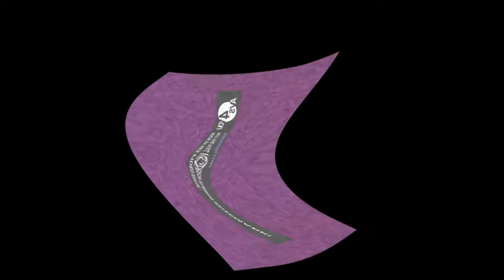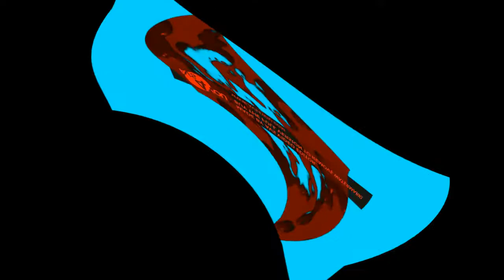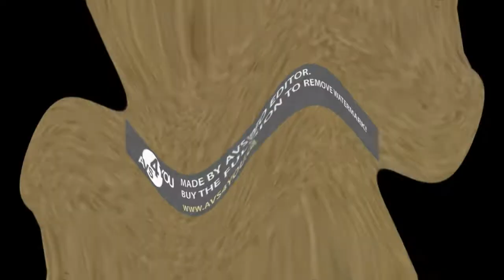Klasky Csupo Center Effects Exo^3 Miolanija Version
Exo^4 Coming Soon.